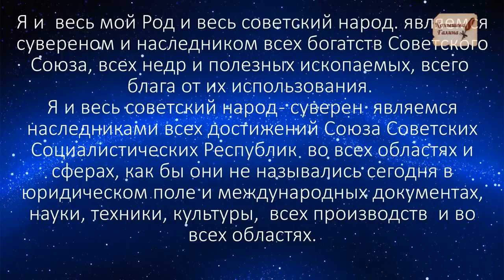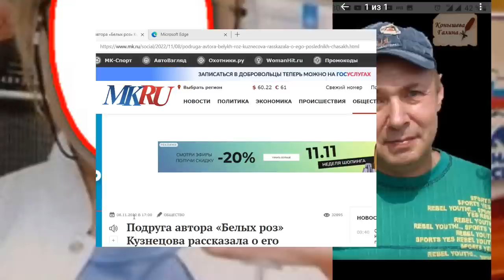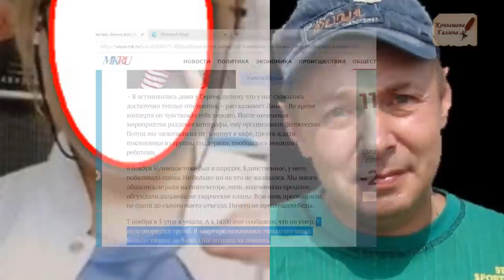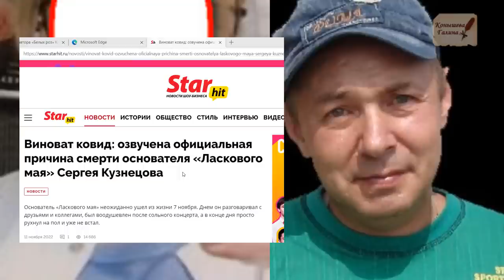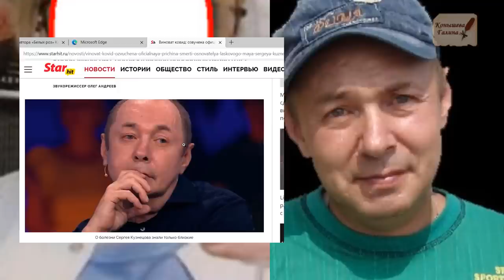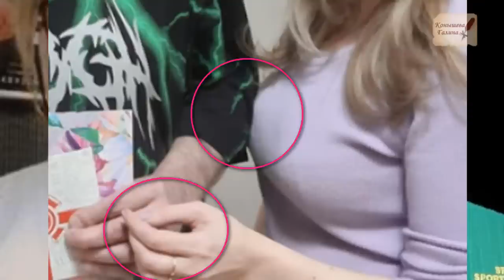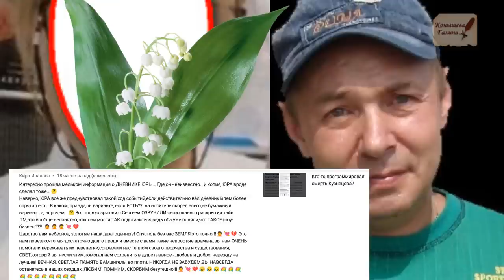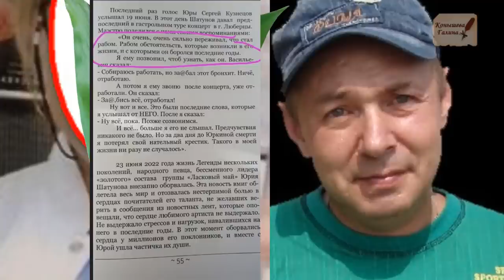Смерть и ландыши. Гибель Кузнецова, Шатунова, Бехтерева. Шерше ля фам.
Еще не выяснили обстоятельства гибели Юрия Шатунова. А тут еще одно дело, про которое громко молчат СМИ. Хотела сказать убийство, но не скажу, а еще одна смерть легендарного композитора, создателя легендарной группы Ласковый май, Сергея Кузнецова. выражаю соболезнования родным этого замечательного человека. Сегодня его похороны. Близким выражаю не всем, потому что среди близких, могут быть те,  и есть те, кто имел злой умысел.
Один и тот же сценарий, мотивы для устранения и технологии. Почему молчит СК? Боятся или что? Все смерти представлены, как естественные, просто так случилось. жаль, но что поделаешь. Очень удобно, когда два человека должны быть через месяц поставить точку в выигранных судах. А тут уже заявки от третьих лиц, что им все и достанется по завещанию. что происходит?
Поддержать автора канала карта сбербанка 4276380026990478